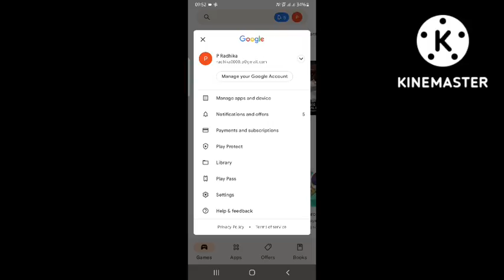how to update apps easy to update apps how to update youtube how to update play store